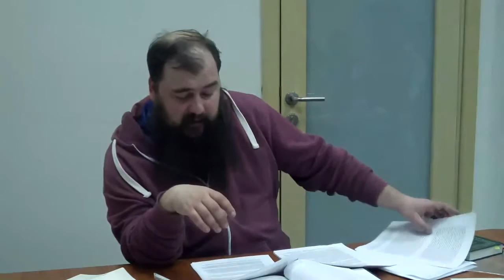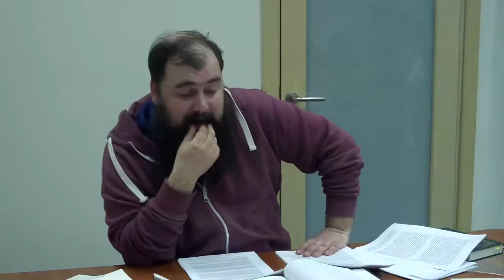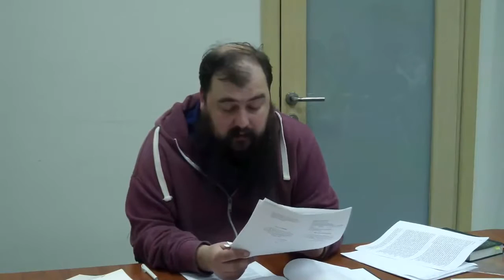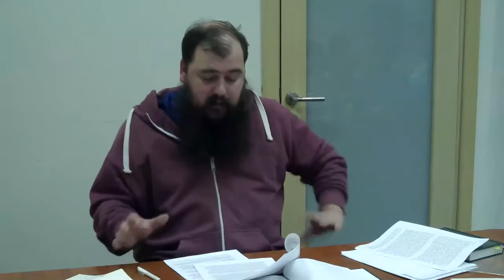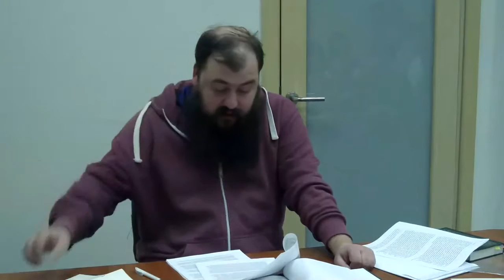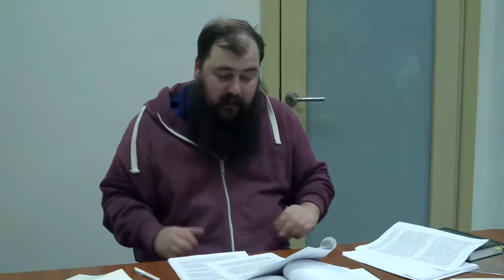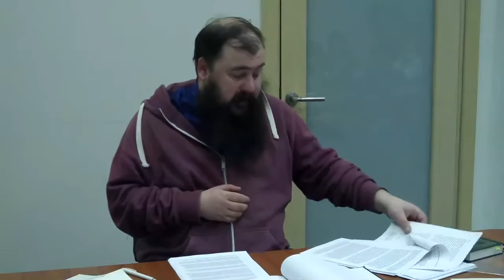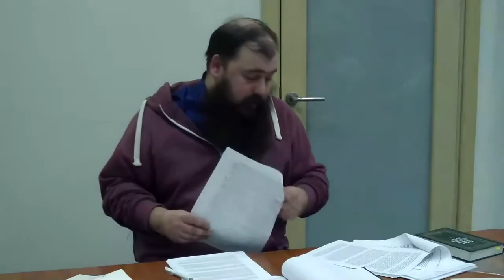02.Лекция вторая: Несогласие «согласий»: история разделения старообрядцев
Цикл лекций о русском церковном расколе.

ВТОРАЯ ЛЕКЦИЯ рассказывает об истории старообрядческих «согласий».

После раскола XVII в. внутри старообрядческого движения проходили многочисленные разделения. Белокриницкие, поморцы, беглопоповцы-«новозыбковцы», единоверцы, часовенные, федосеевцы, филипповцы, спасовцы, странники — вот неполный список направлений (их называют «согласиями»), существующих в старообрядчестве сегодня.

Почему старообрядцы не сохранили единства? Как появились поповцы и беспоповцы? Что такое учение о «духовном Антихристе» и как оно повлияло на разделения? Мы расскажем, как старообрядцы искали себе архиерея и обсудим, что объединяет и разделяет старообрядцев из разных согласий.